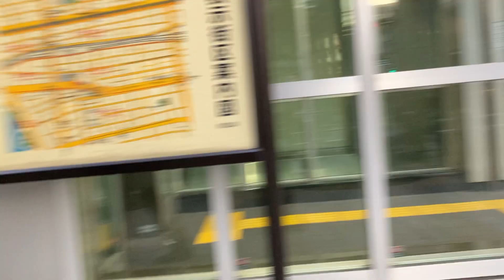TOKYO UENO/GINZA LINE / UNDERGROUND TRAIN JAPAN December 21, 2022